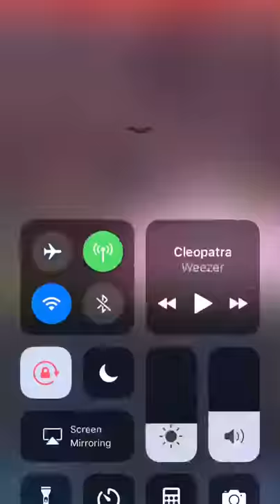Delita chain gap